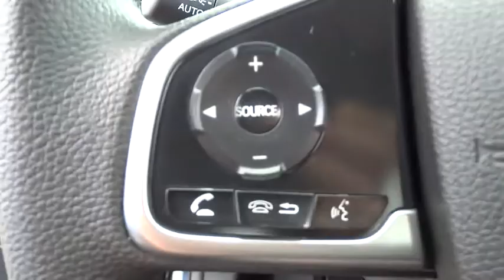2017 Honda Civic Wilson, New Bern, Goldsboro, Greenville, Rocky Mount, NC BH22156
2017 Honda Civic
2017 Honda Civic LX CVT - Stock#: BH22156 - VIN#: 19XFC2F55HE038407

EPA 40 MPG Hwy/31 MPG City! Back-Up Camera, Bluetooth, iPod/MP3 Input. LX trim, Cosmic Blue Metallic exterior and Gray interior. Warranty 5 yrs/60k Miles - Drivetrain Warranty; READ MORE! KEY FEATURES INCLUDE: Back-Up Camera, iPod/MP3 Input, Bluetooth. MP3 Player, Keyless Entry, Child Safety Locks, Steering Wheel Controls, Electronic Stability Control. Honda LX with Cosmic Blue Metallic exterior and Gray interior features a 4 Cylinder Engine with 158 HP at 6500 RPM*. EXPERTS CONCLUDE: Great Gas Mileage: 40 MPG Hwy. MORE ABOUT US: One of the top Honda dealerships in Eastern, NC, Bob Barbour Honda has joined the Hendrick Automotive Group team as the new Barbour-Hendrick Honda Greenville. We have a caring and courteous staff that strives to always be professional and service your needs as the customer both today and tomorrow! If you happen to be in the market for a new or used car, then feel free to pay us a visit! We're always happy to answer any questions you might have and set up a test drive. The price does not include tax, tag, dealer administration fee of 649.00 and dealer installed accessories. Horsepower calculations based on trim engine configuration. Fuel economy calculations based on original manufacturer data for trim engine configuration. Please confirm the accuracy of the included equipment by calling us prior to purchase.